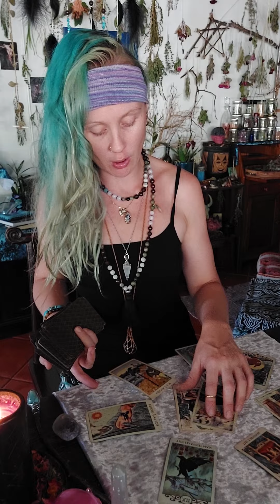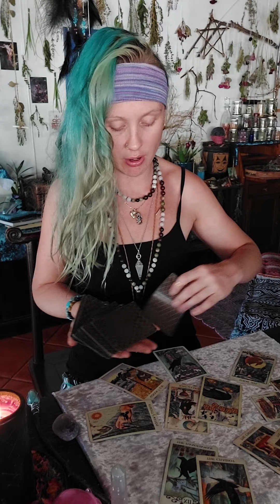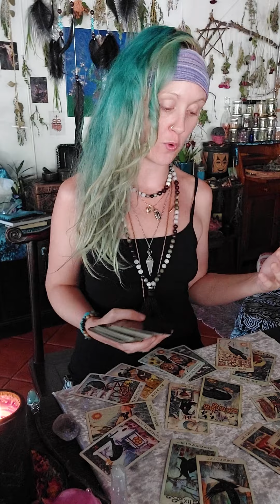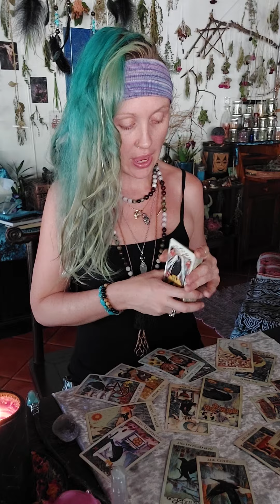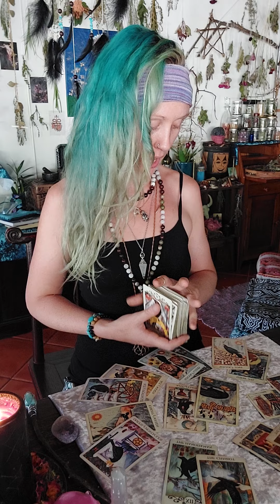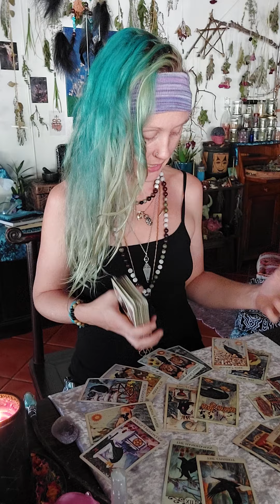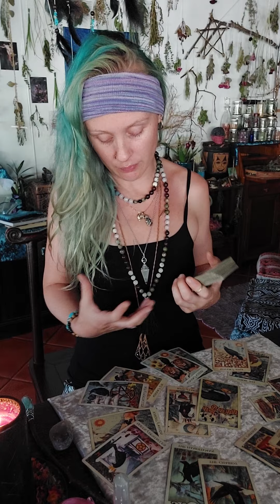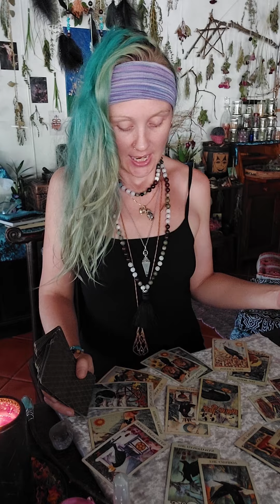LIBRA TAROT FEB7-FEB13 All You Do For Others Will In Turn Help You Also!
LIBRA TAROT FEB7-FEB13 You Wear Your Heart On Your Sleeve! All You Do For Others Will Help You
I am available for all magical enquires- Just ask me! If I can help I will.
*I have Personal Private Readings available- these can be done with Tarot cards, Runes, Pendulum or even a combination.
These are same day readings and will be put up on YouTube unlisted. I will provide only you with the link and you can watch as often as you like.
*Please Email with all enquiries

Any donations or payment for readings can be sent via PayPal, you just need to use my email to make payment- THANKYOU for the Energy Exchange